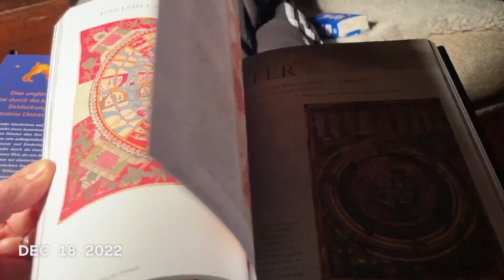Dezember 2022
Eine Sekunde am Tag.